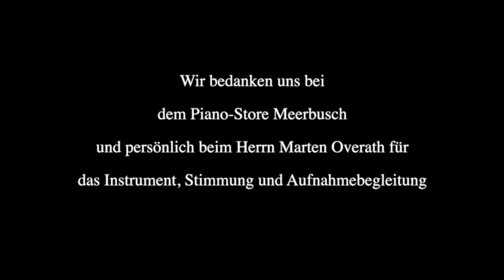Christoph Willibald Gluck. Air: Fortune ennemie, Duo Je goûtais les charmes, Air: da capo.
Ekaterina Somicheva (Soprano)
Ekaterina Porizko (Cembalo)
Christoph Willibald Gluck.
Orfeo ed Euridice (Orphée et Eurydice)
Französische Zweitfassung
Acte 3.
Récitative: Mais, d'où vient qu'il
Air: Fortune ennemie
Duo: Je goûtais les charmes
Air: da capo